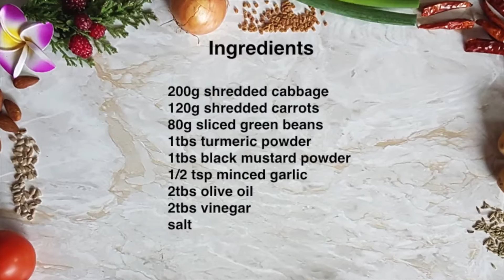Zasar legumes🇲🇺 / Achard de Legumes/ Vegetable pickle/ Vegan vegetable Pickle/ Pickled Veg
Recipe below/ Recette au dessus:

English

Ingredients
200g shredded cabbage
120g shredded carrots
80g sliced green beans
1 tbs turmeric powder
1 tbs black mustard powder
1/2 tsp minced garlic
2 tbs olive oil
2 tbs vinegar
salt

Français

Ingrédients
200g de chou râpé
120g de carottes râpées
80g d'haricots verts tranchés
1 c.a.b de curcuma en poudre
1 c.a.b de moutarde noire en poudre
1/2 c.a.c d'ail émincé
2 c.a.b d'huile d'olive
2 c.a.b de vinaigre
Du sel